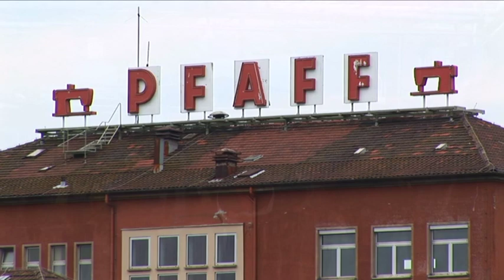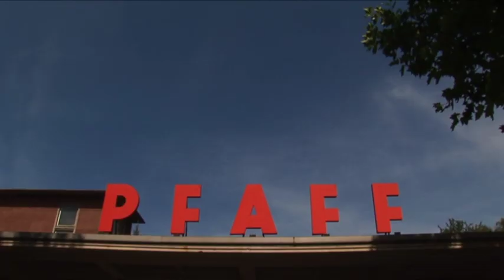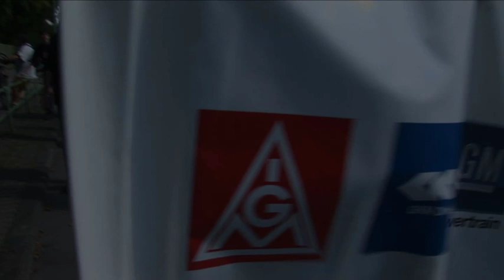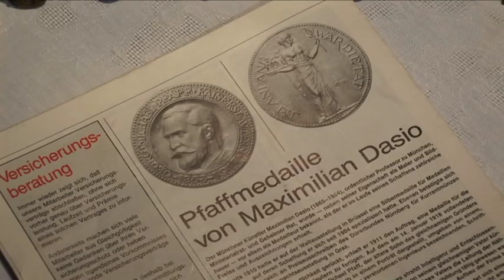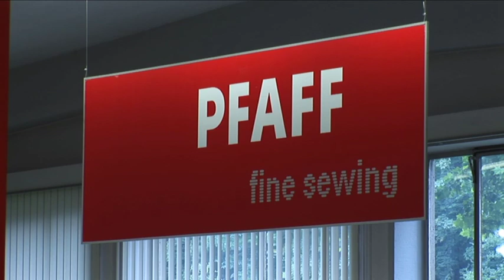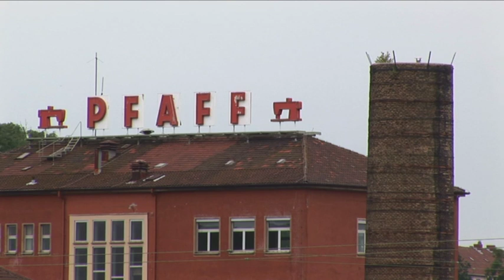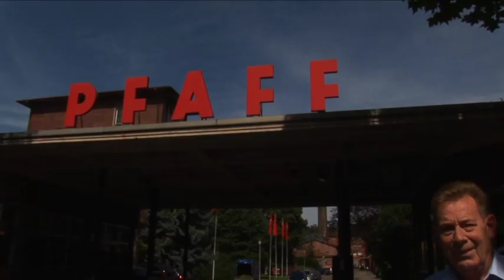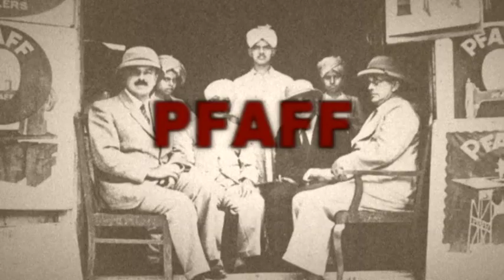Lautrer Geschichte(n) - Pfaff in Zeiten der Globalisierung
"Pfaff in Zeiten der Globalisierung - Arbeitswelten - Lebenswelten" ist ein Dokumentarfilm aus dem Jahr 2008. Ursprünglich sollte der Film die Historie der Firma PFAFF Industriesysteme und Maschinen GmbH  aus Kaiserslautern zeigen. Während der Dreharbeiten geriet die Firma aber in die Insolvenz und der Arbeitskampf wurde zu einem Teil des Films.